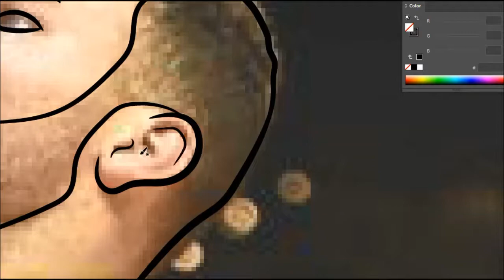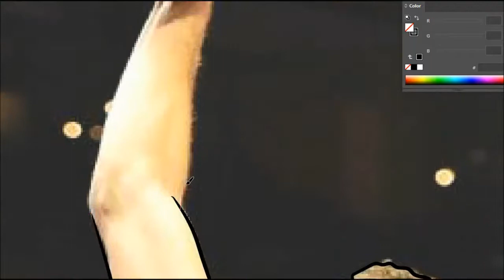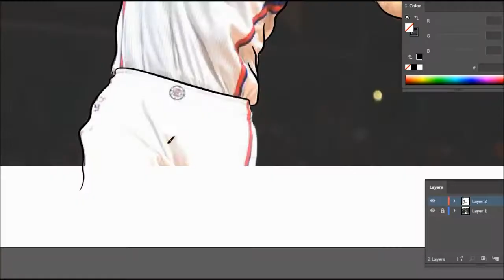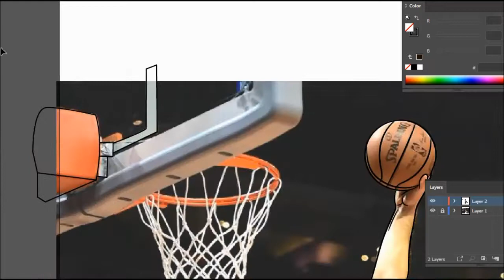How To Turn Basketball Player ( Blake Griffin's ) To Cartoon Character